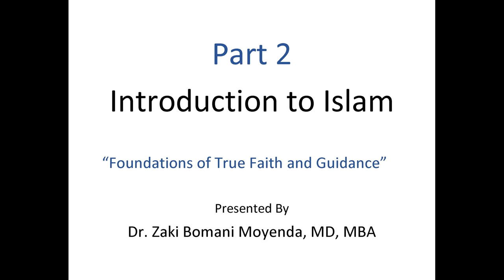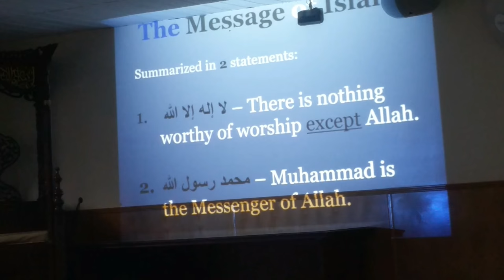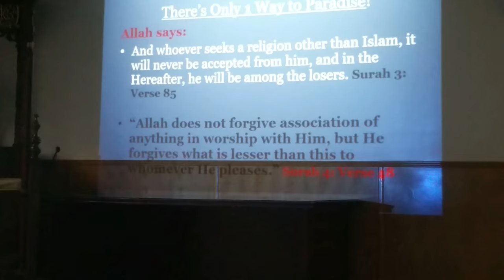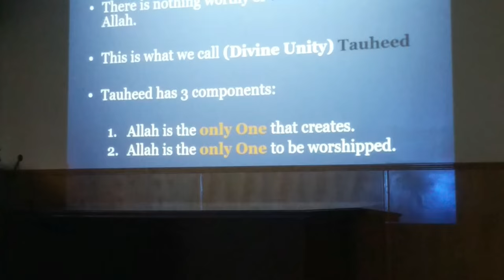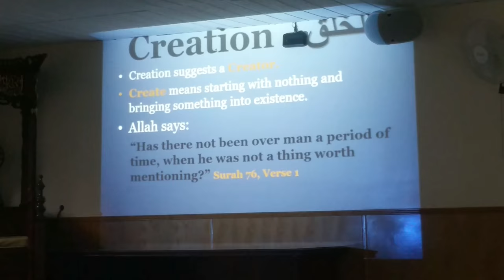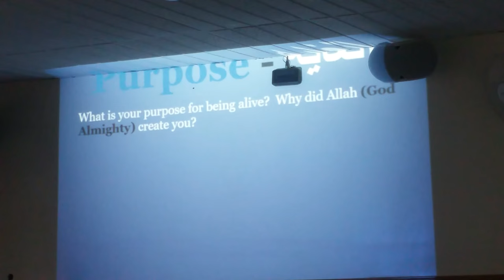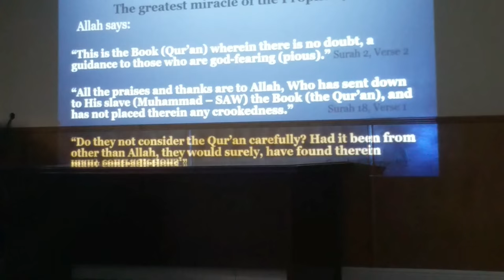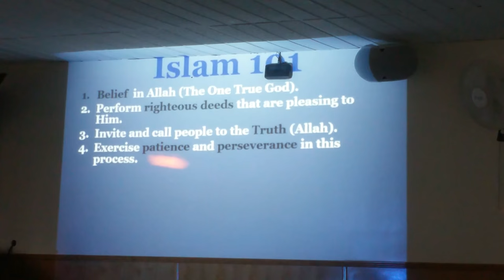Introduction to Islam by Dr. Zaki Moyenda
Introduction to Islam lecture by Dr. Zaki Bomani Moyenda on 5/21/16 @ Masjid Sunnah Nabawii in Miami, FL.